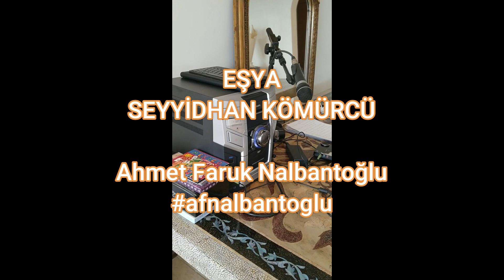Eşya - Seyyidhan Kömürcü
Seyyidhan Kömürcü şiirleri

Şiir sözleri

bu mektup sana değil
konuşma yaşına gelen eşyalara
demiri dövenin elinden canıma geçen ağrı büyüyor
sabahları beni dışarı çıkaran acı ağacı
geceleri beni eve gönderen zaman
yapmaman gereken şeyler
kalbimde sürtünüp büyüyen delik
zaman hızlı ama vakit geçmiyor
öyle ki bazen yukarıdan attığım öfkeyi aşağıdan toplayabilecek kadar hızlı çarpan bir kalbim var
okudum
öfke yavaş yavaş düşüyormuş aşağıya..

bakma yaşına gelen eşyalara
utandığım bir yüzü oluyor bazı eşyaların
durmadan bir yerimi kurcalıyor yoksulluk
kalbi kırık bir ok nereyi vurabilirse orası oluyorum bazen
gövdemi doldurduğum alkolle
gözlerimi kırmızı kırmızı edip bakıyorum yüksek binalara
hepimiz dünya soğuktur diyen o nineden olmadık mı
inin aşağı
izledim
öfke yavaş yavaş çıkıyormuş yukarıya.

duyma yaşına gelen eşyalara
günün öğünlerinden yapılmış bir mutsuzluğa çağırıyorsunuz birbirinizi
günde kaç kere yanımdan geçiyorum
aklımdan hem ekmek hem gül geçiyor
siz yoksunuz
ayın ortası her pazartesi

susma yaşına gelen eşyalara
dünyanın kaç harikası var biri de yutkunmak
önümü ilikleyip çıktığım dışarılar
biliyorsunuz bazı fotoğraflarda canı sıkılan bir ağaç gibi bakıyorum dünyaya
umduğum felaket bu değildi diyorum
bu dünyada birini sevdik o da öldü diye karşılandığım bir yasta
göğe bakıyorum
ben de aferin diyorum tanrıya
çünkü şöyle savaşlara inandım
sonuncu dünya savaşında kaç asker intihar etti
kaç kez yutkundu dünya
olsam mutlaka yanlış yerde nöbet bekleyen bir asker olacaktım
kırk gün kırk gece aynı dalgınlıkla
bu yüzden bu mektup sabaha karşı yalnız olan bütün eşyalara..”